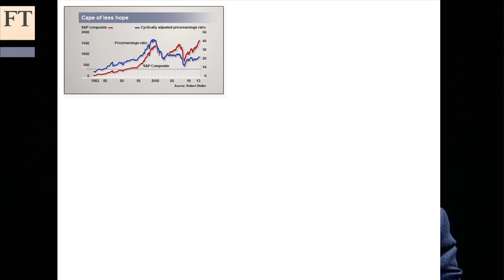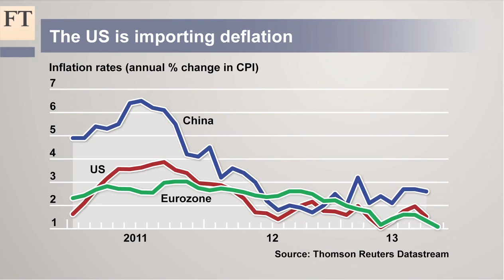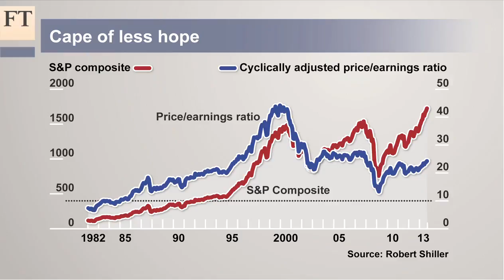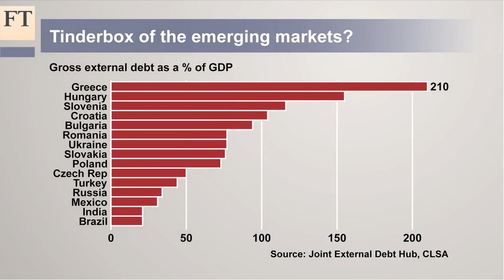Deflation to drag down S&P 500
Russell Napier, stock market historian, predicted in 2009 that easy monetary policy would drive a long rally in stocks, followed by a crash taking the S&P 500 below its 2009 low. He tells John Authers he sticks by that, but now thinks it will be driven by deflation, not inflation.